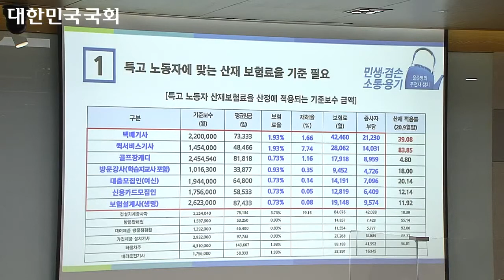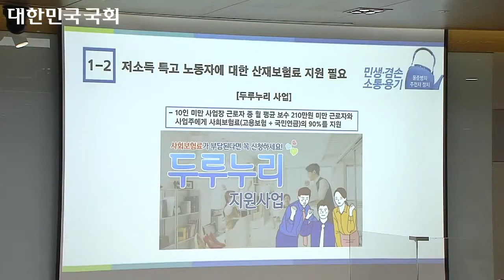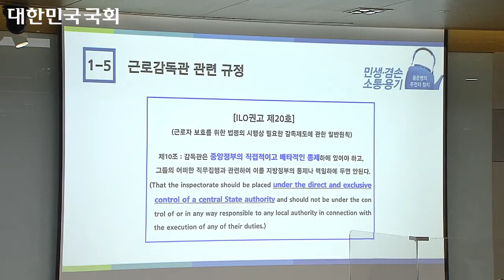[10/26] 2020년도 국정감사 고용노동부 종합감사 #4 이재갑 장관